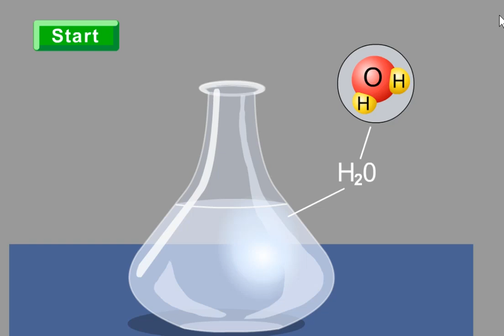الخامس
الرابع
الثالث
السادس
الأولى إعدادي
خيار فرنسية
biof